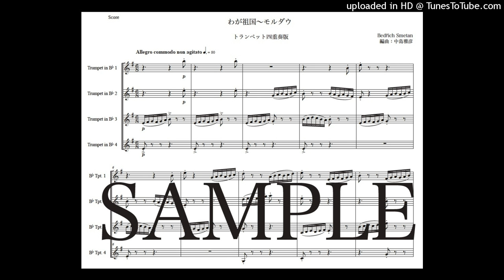スメタナ「わが祖国〜モルダウ」トランペット四重奏版（編曲：中島雅彦）